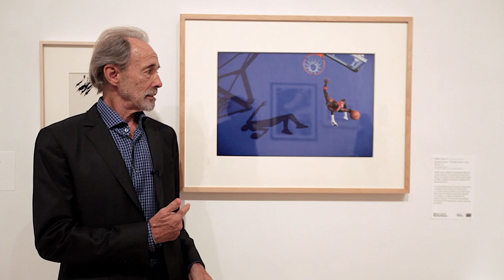Who Shot Sports: Walter Iooss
Interview with Walter Iooss.

Who Shot Sports: A Photographic History, 1843 to the Present is one of the first museum exhibitions to put sports photographers in the forefront and is the most comprehensive presentation of sports photography ever organized. It encompasses approximately 230 works—from daguerreotypes and salted paper prints to digital images—that capture the universal appeal of sports, highlighting unforgettable moments of drama and excitement from around the globe.

The 170 photographers represented in Who Shot Sports include Richard Avedon, Al Bello, David Burnett, Rich Clarkson, Georges Demeny, Dr. Harold Edgerton, Rineke Dijkstra, Brian Finke, Toni Frissell, Ken Geiger, LeRoy Grannis, David Guttenfelder, Ernst Haas, Charles "Teenie" Harris, Walter Iooss, Jr., Heinz Kleutmeier, Stanley Kubrick, Jacques Henri Lartigue, Neil Leifer, Étienne-Jules Marey, Bob Martin, Martin Munkacsi, Edward Muybridge, Catherine Opie, Leni Riefenstahl, Robert Riger, Alexander Rodchenko, Howard Schatz, Flip Schulke, George Silk, Barton Silverman, and Andy Warhol.

"Today, it is the photographers who give sports its indelible image," says Gail Buckland, who returns as guest curator after the 2009 exhibition Who Shot Rock & Roll: A Photographic History, 1955 to the Present. "Seeing athletic greatness, we both recognize our personal physical limitations and delight in bodies and minds taken to new heights. To play and to watch sports is to be in the moment. Still photographers are masters of moments."

Who Shot Sports: A Photographic History, 1843 to the Present is organized by guest curator Gail Buckland. The Brooklyn presentation is coordinated by Lisa Small, Curator of Exhibitions, Brooklyn Museum.

A companion book of the same title, published by Alfred A. Knopf, accompanies the exhibition.

Who Shot Sports: A Photographic History, 1843 to the Present